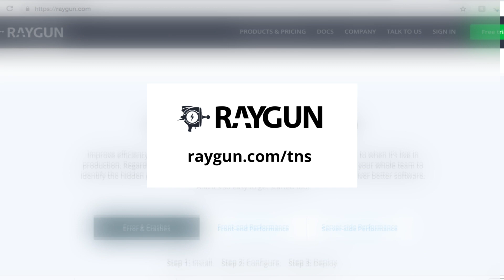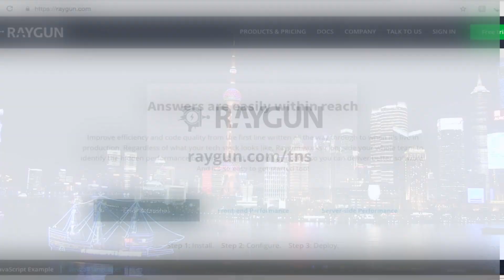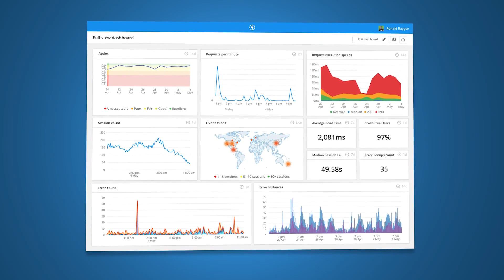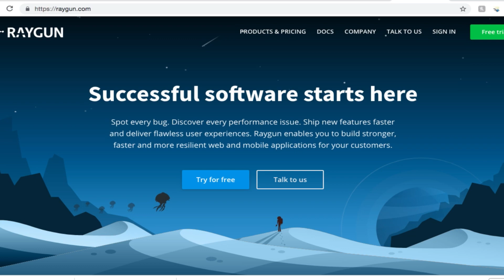An Unconventional Path from Liberal Arts to Shaping DevOps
Priyanka Sharma, director of alliances, GitLab and a member of the governing board of the Cloud Native Computing Foundation (CNCF), is certainly an example of someone who hails from what she says was a “very unconventional entry into technology.” The end result today is that she is helping to shape the outcome of how organizations better take advantage of DevOps, especially when working on Kubernetes and microservices.

Alex Williams, founder and editor-in-chief of The New Stack, spoke with Sharma during a podcast at  KubeCon + CloudNativeCon 2018 in Shanghai about her life work and what changes need to take place in DevOps today.

However, it was not that long ago when Sharma hardly had access to a PC, much opportunity to learn programming or other computer skills while growing up in a small town in India. "It wasn't like computers were a part of my life — that was not the case,” Sharma said. “I ended up applying to colleges in the US,  and I remember as I was applying I was using a computer for the first time — I didn't even know how to use Microsoft Word.”